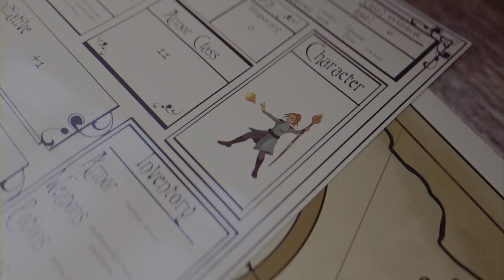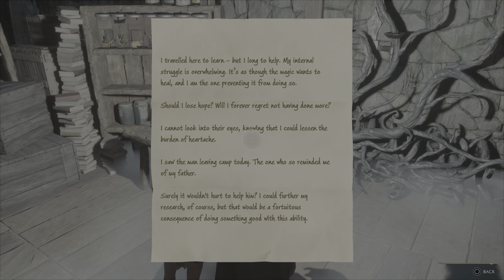Hogwarts Legacy Ciri Riannon In The Shadow of The Estate